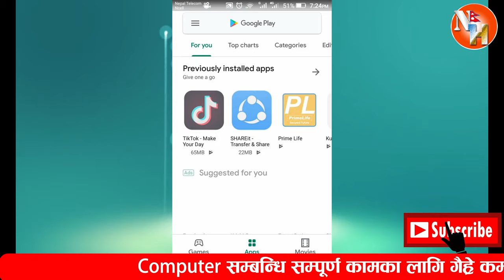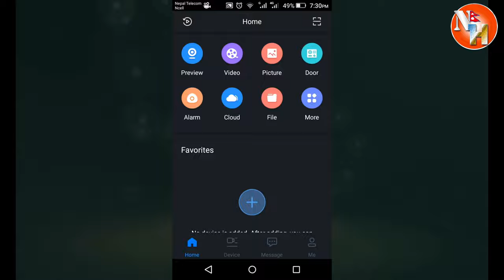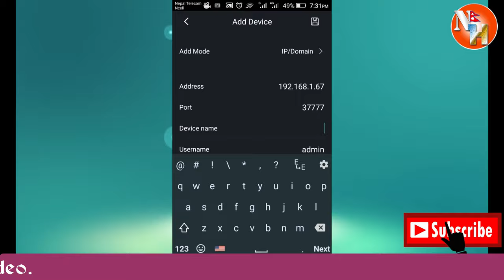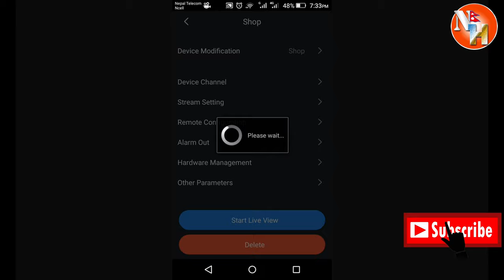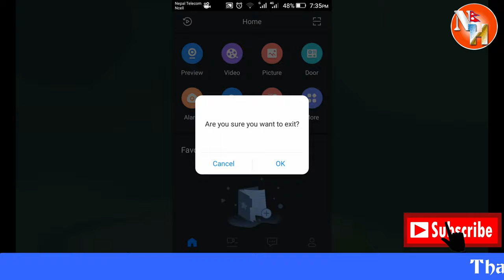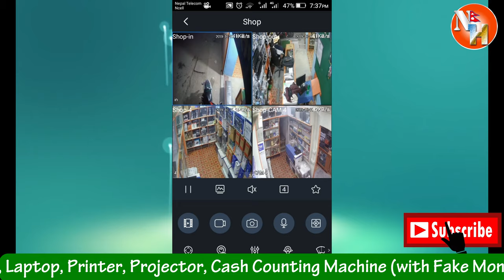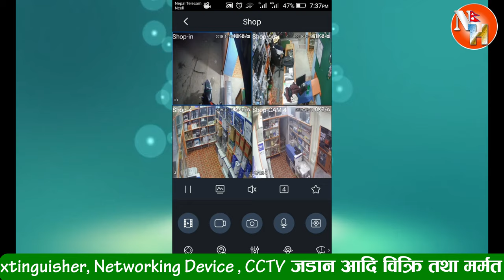How watch Dahua CCTV video from mobile? मोबाइलबाट कसरी हेर्न सकिन्छ CCTV को भिडियो ?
यस भिडियाेमा तपाइले Dahua CCTV Camera काे भिडियाे अाफ्नाे माेवाइलमा जुनसुकै ठाउँबाट पनि हेर्न सक्नुहुनेछ ।

CCTV जडान गर्नु परेमा : Gaihre Computer (Orchid) Waling, Syangja 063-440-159
CCTV जडान गर्नु परेमा नेपाल भरी  : 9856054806

Welcome in our Nepali Technical YouTube Channel This Channel is created to help YouTube viewer who searching any new technology, problems and solution. If you have any problem comment us also inform through the message. We are ready to help you. यस Youtube Channel मा तपाईले Free Nepali Technical Videos, Computer/Technology सम्बन्धि नेपाली भासामा Online Solution, Computer Trick and Tips, Review of Product, Technical video etc. :)